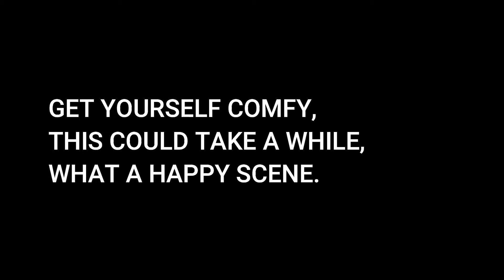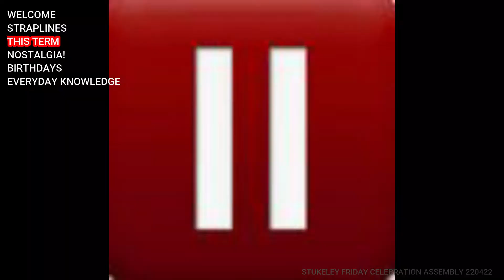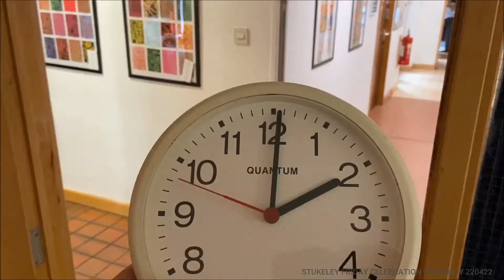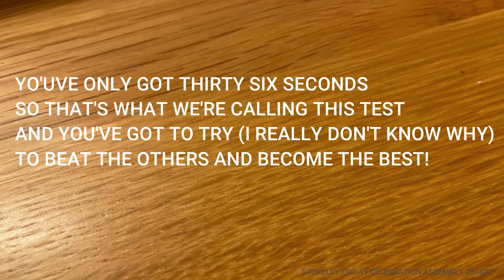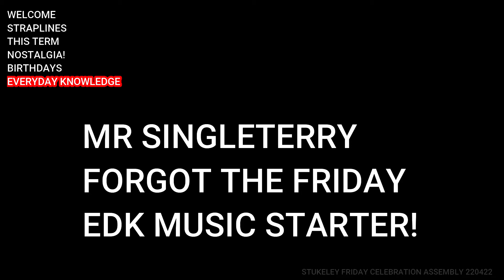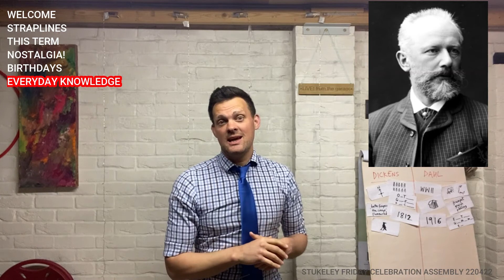Stukeley CELEBRATION 220422